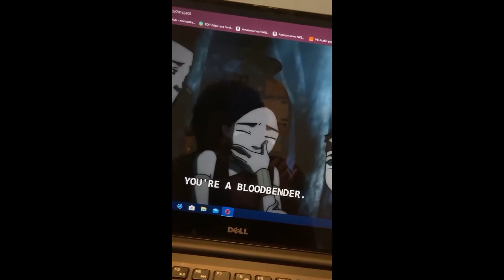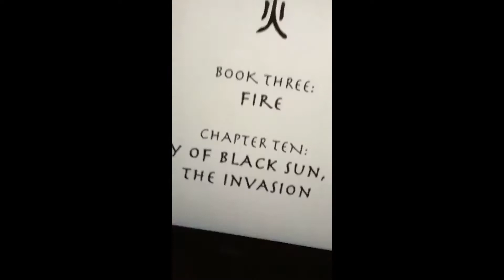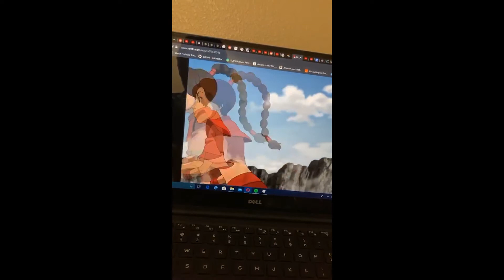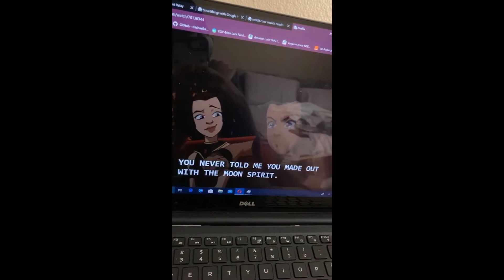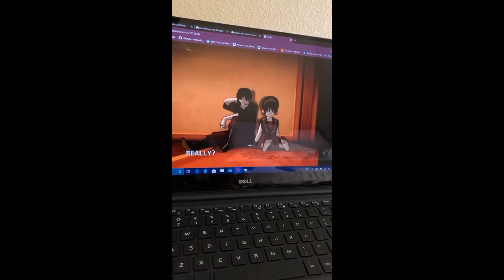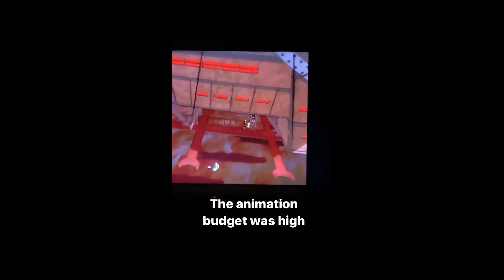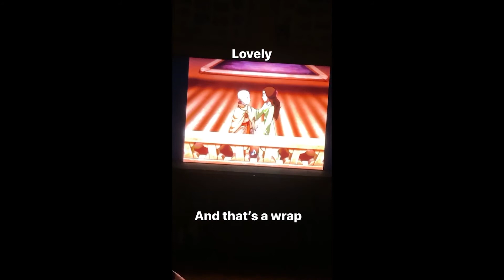Watching ATLA Series Finale | KLM Weekly #31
In this episode of KLM Weekly, Kevin watches the last few episodes of Avatar: The Last Airbender.